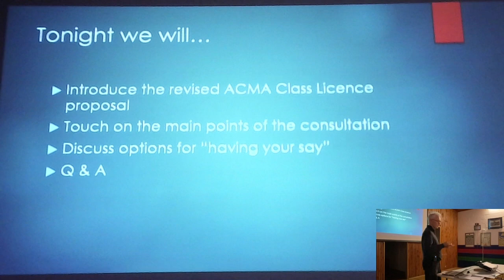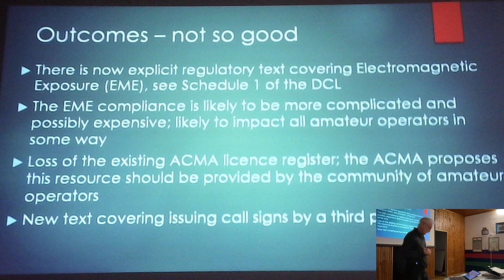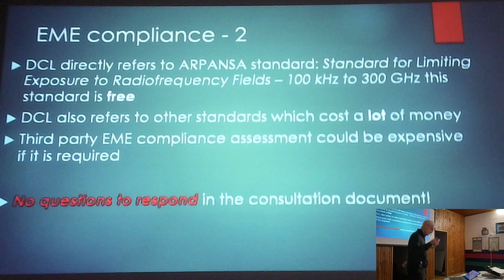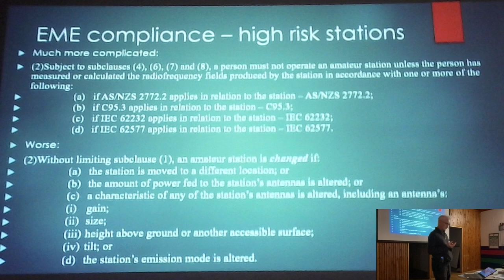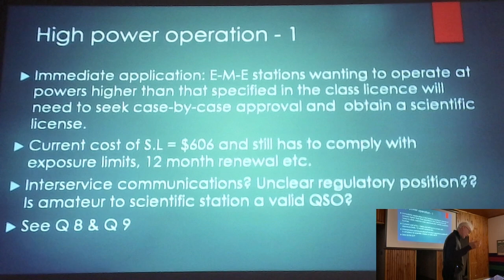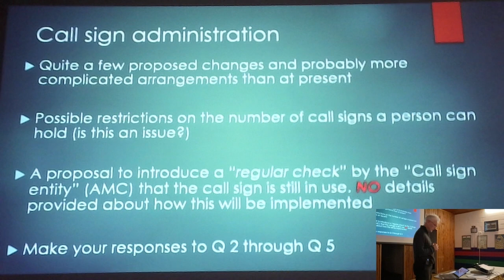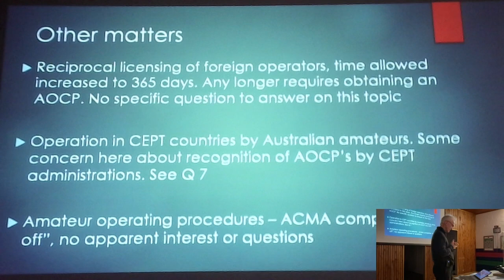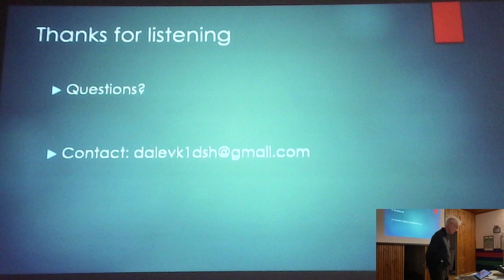Changes to Amateur Licence Arrangements Dale VK1DSH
October 2022 General Meeting featuring Dale, VK1DSH on the latest news in the ACMA's push to transfer the Australian Amateur Service to a class licence.